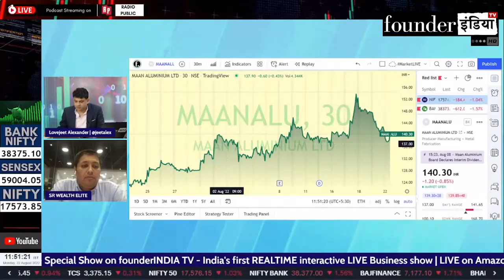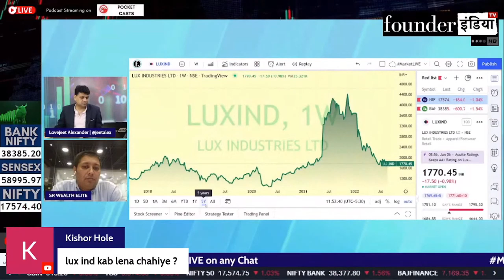Lux Industries Ltd. के शेयर में क्या करें? Expert Opinion by Lokesh Sethia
Analysis of: Lux Industries Ltd.

Shows on StockMarket, equity, trading, investment, commodity, personalfinance, tax, cryptocurrency, blockchain, reviews, luxindustries lux marketanalysis, startups, policyreviews, nifty sensex, and much more.